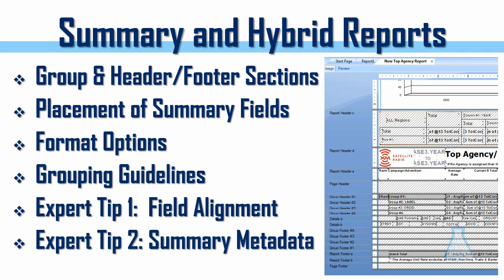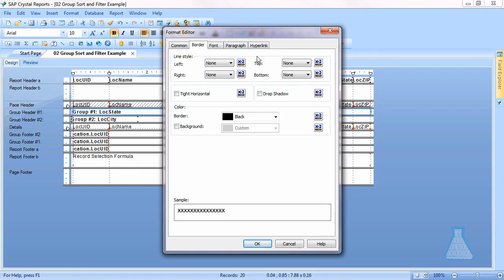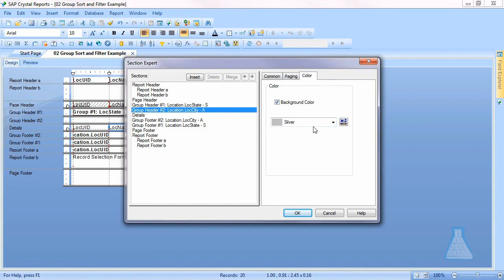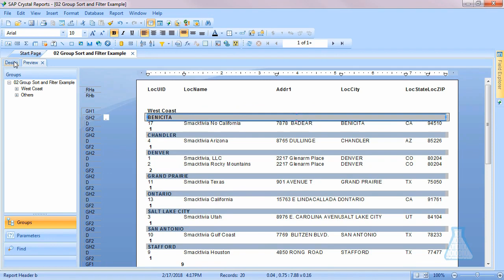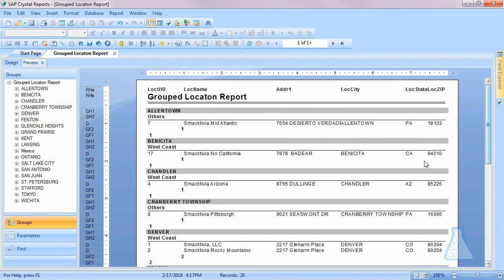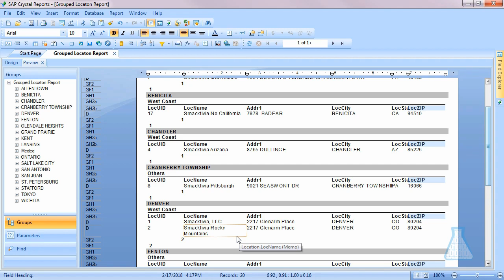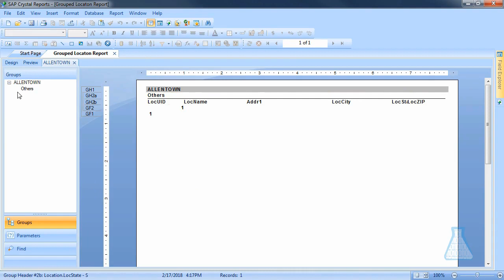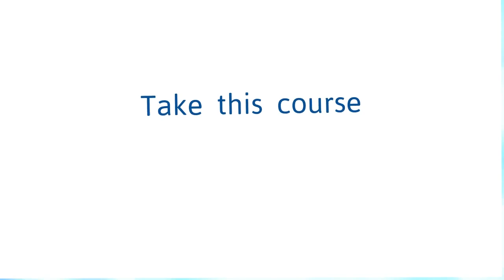Crystal Reports 101 Quick Start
IC0639 - Crystal Reports 101 Quick Start

This beginner-level course will explore Crystal v9-2016 via a cumulative series of practical exercises designed to get you up to speed as quickly as possible. You will begin with basic report creation and use formatting, then dive into sorting, grouping, and filtering, followed by powerful Cross Tab Reports.

Course Goal
Understand the primary function of Crystal Reports 2016
Connect to data sources Databases-Excel-Text
Create Detailed/Summary/Mixed Reports
Formats reports to be consumable by humans

Audience
Consultants
End users
IT/Business analysts

Exam/Certificate
Certificate of Completion (more certification info)

Michael Management creates the best eLearning for our students.

Career paths guide you to master the profession of your choice. If you are unsure of what training you need, look at our career paths